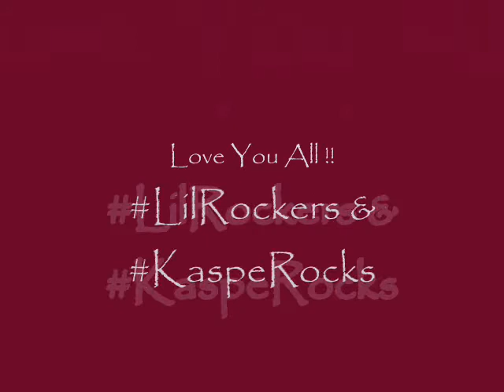"Kiss Me" Cover - Sixpence None The Richer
Kiss Me Cover Sixpence None The Richer Cover